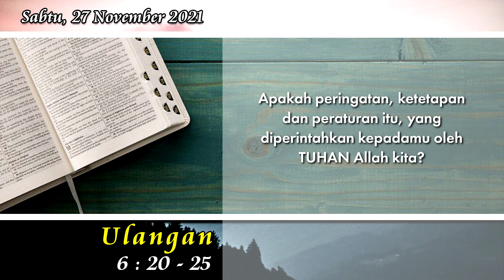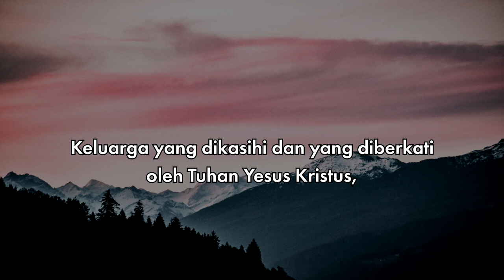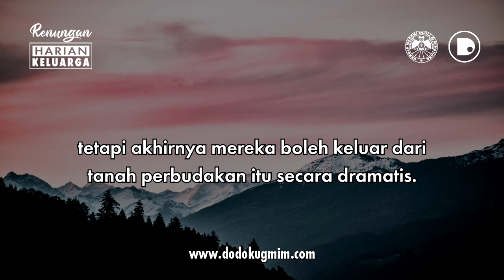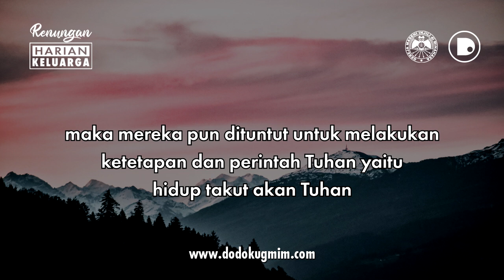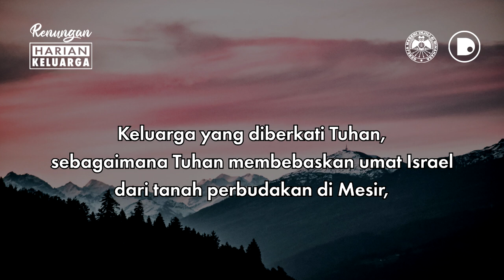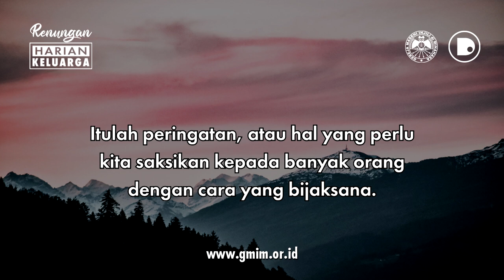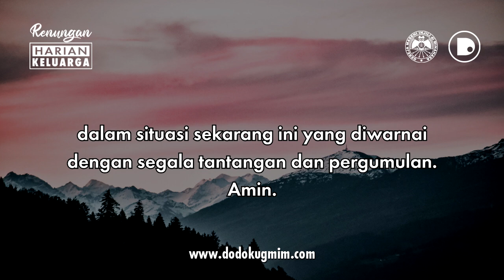RHK Sabtu, 27 November 2021 | Ulangan 6:20-25 | PERINGATAN DAN KETETAPAN TUHAN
RHK Sabtu, 27 November 2021
Ulangan 6:20-25 | PERINGATAN DAN KETETAPAN TUHAN

RHK ini dibuat dengan mengambil sumber teks dari buku Renungan Harian Keluarga (RHK) Edisi Oktober – November 2021, yang diterbitkan oleh Bidang Ajaran, Pembinaan dan Penggembalaan (APP) Sinode GMIM.

RHK Saturday, 27 November 2021
Deuteronomy 6:20-25 | GOD’S WARNINGS AND PROVISIONS

This RHK was made by taking the source text from the October – November 2021 edition of the Family Daily Devotional (RHK), published by the GMIM Synod’s Teaching, Guidance and Shepherd (APP) Division.